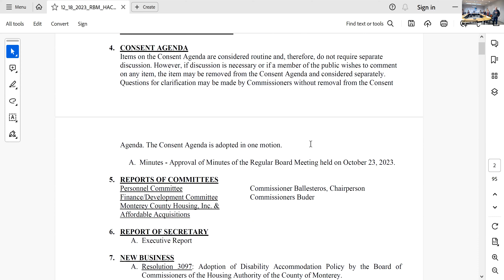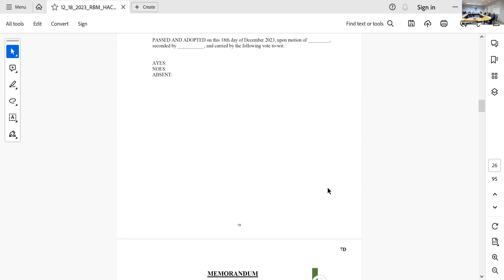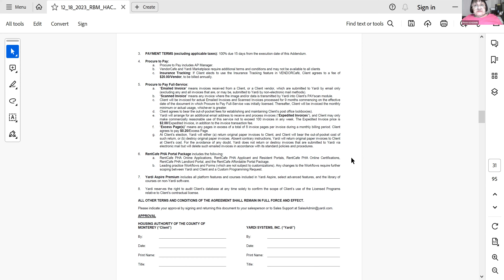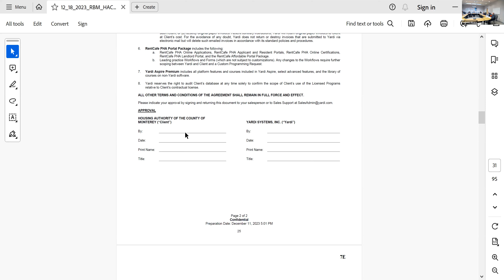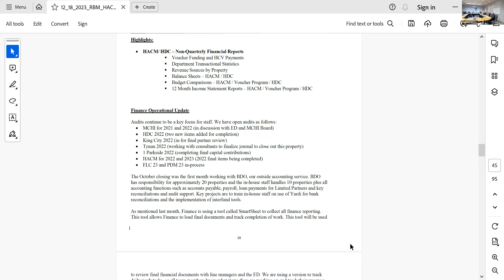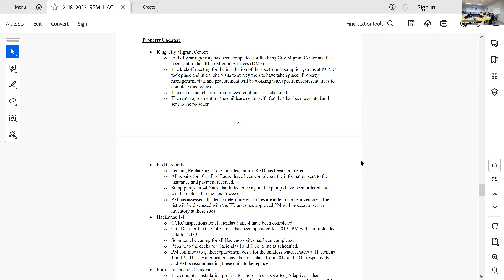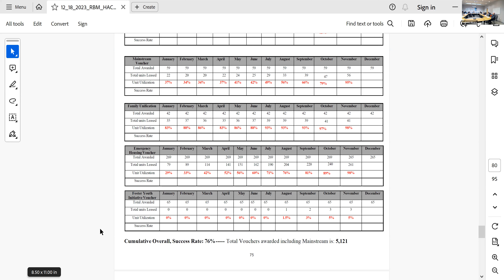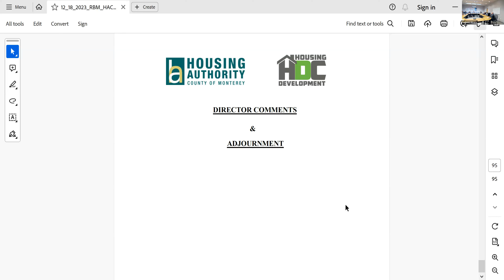HACM & HDC Regular Board Meeting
Monday, December 18, 2023 at 4:30pm